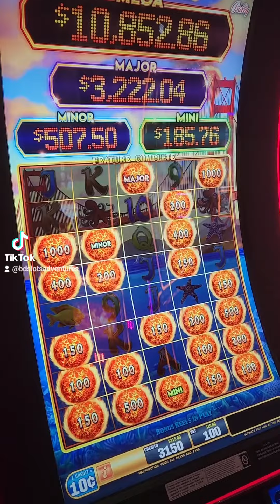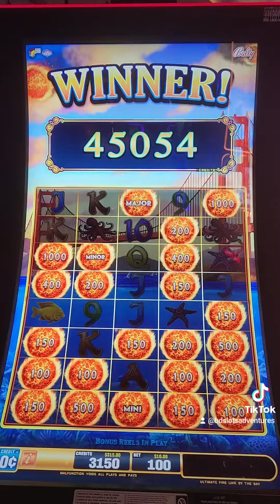ANOTHERR HANDPAYY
10 Dollar BETS